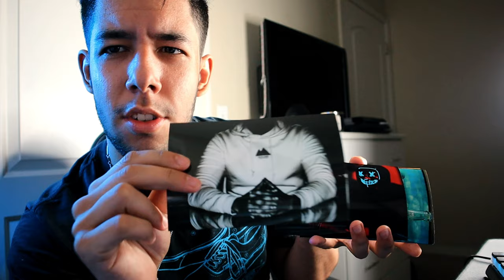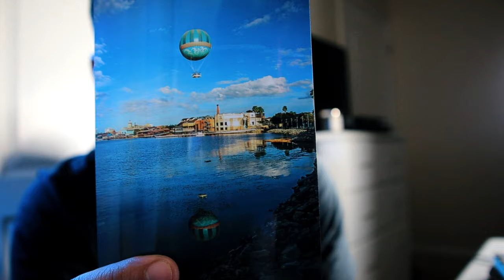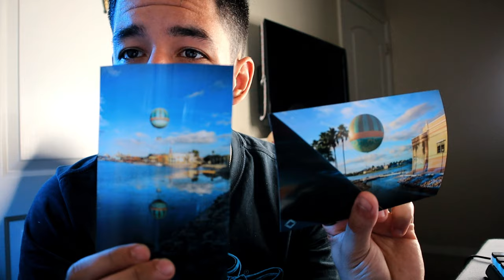Vlog #11- Back to Vlogging, Busy Days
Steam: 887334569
PSN: Max_Nick_GamesBR